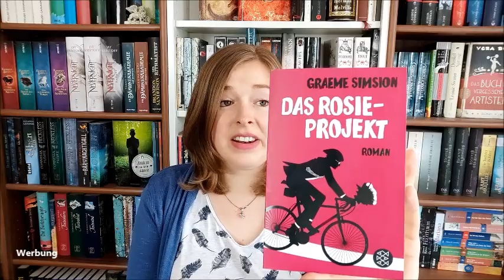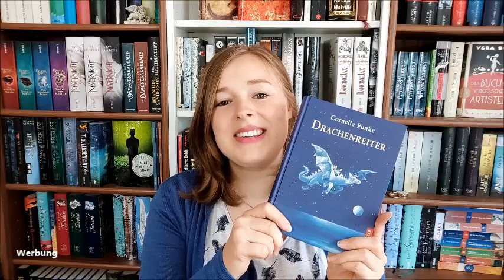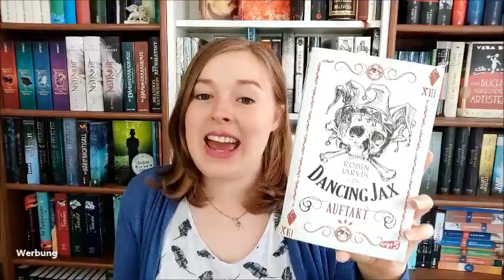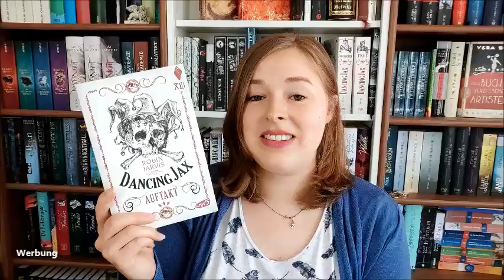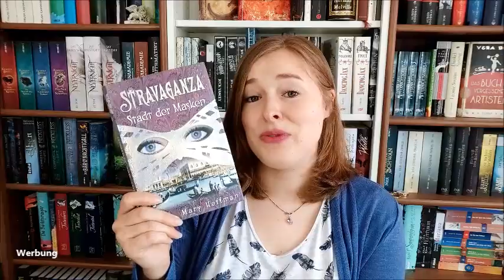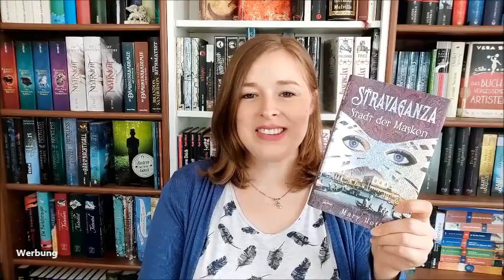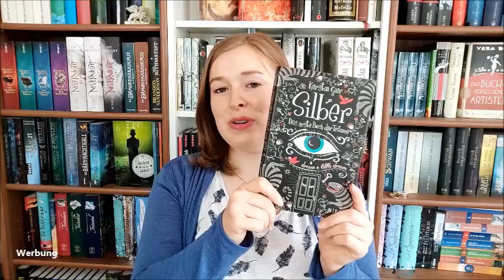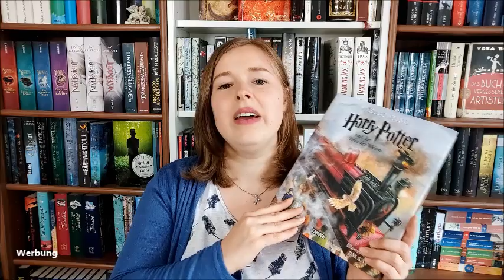"Der Duft der Zeilen" - Booktube Duftkollektion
Zusammen mit einigen lieben Booktube-Kollegen und Doris von Wohlfühlmomente präsentieren wir heute die "Booktube Duftkollektion"!

Schreibt meinen Kanalnamen ins Kommentarfeld und ihr bekommt einen Waxcutter (nur so lange der Vorrat reicht) gratis zur Bestellung dazu.

*Werbung. Die Düfte wurden mir gratis zur Verfügung gestellt!

Erwähnte Bücher:

"Das Rosie Projekt" von Graeme Simsion

"Drachenreiter" von Cornelia Funke

"Dancing Jax" von Robin Jarvis

"Der Zauber von Immerda" von Dominique Valente

"Stravaganza - Stadt der Masken" von Mary Hoffman

"Silber" von Kerstin Gier

"Das geheime Turmzimmer" von Laura Andersen

"Harry Potter" von JK Rowling

"A Dragon's Dream"
*Littera*